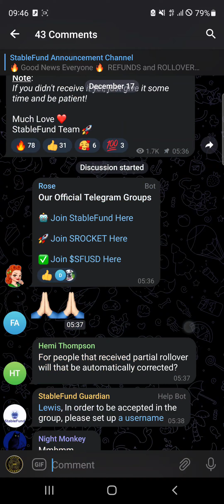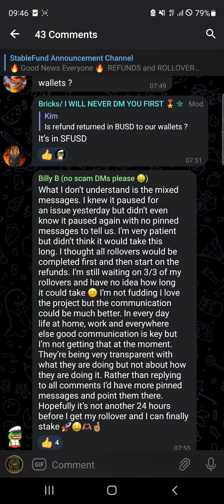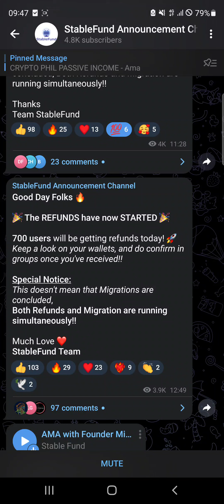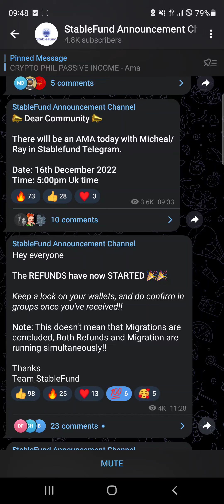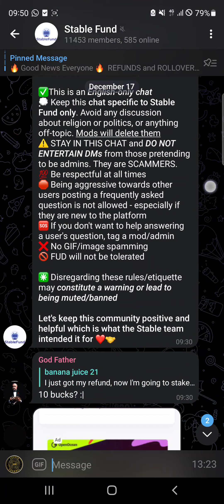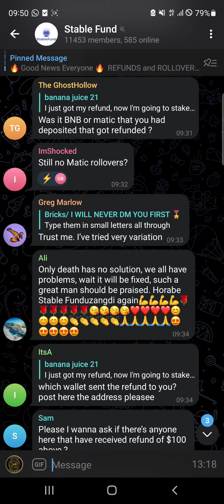Stable Fund V2 / have you received your refund or rollover?